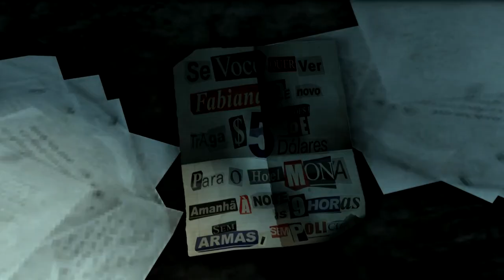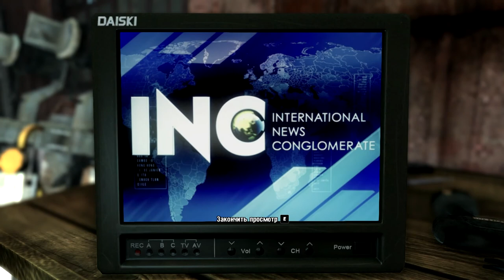Max Payne 3 [Episode 6 - Доки часть 1] [PC] [Let's Play] [1080p]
Не пропустите новые видео.
Комментируйте.